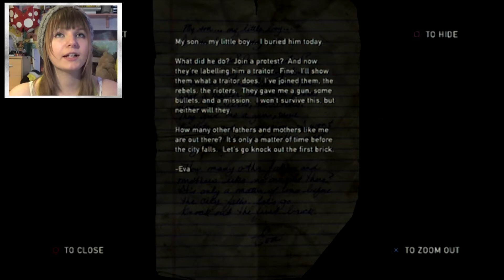Planking Onwards - The Last Of Us - Part 20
Why are names so difficult?  But more Last Of Us :D  The title sucks for this video, but I seriously don't have the imagination to think of one especially at 3am (Yes, I have work tomorrow too :D!)  So, nevertheless enjoy!

Bye-Bye :3